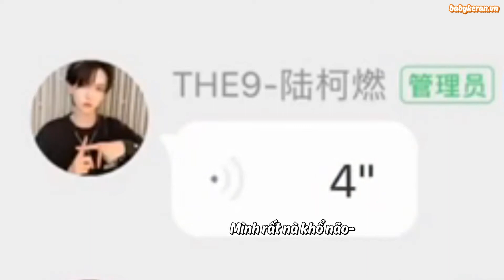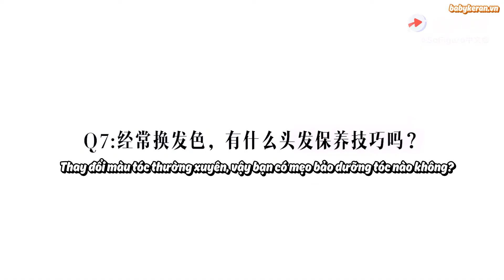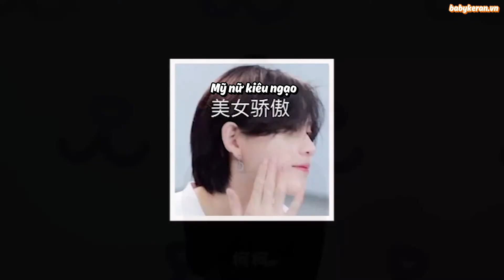[Vietsub] Một chút sự hài hước của NSND Lục Kha Nhiên 陆柯燃 Lu Keran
Cre: @熬夜旅馆